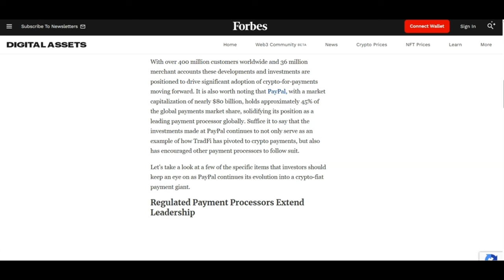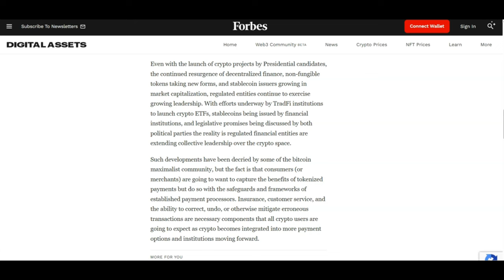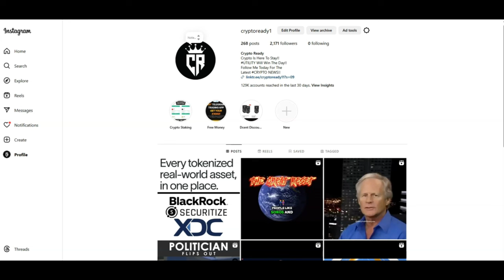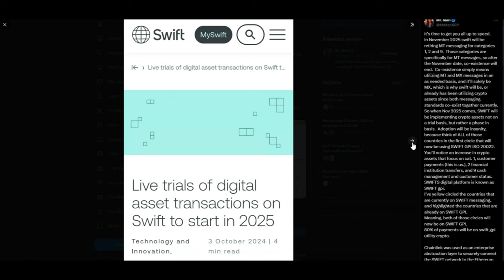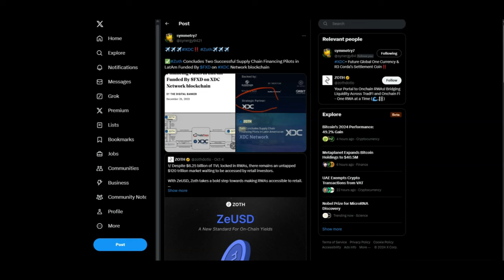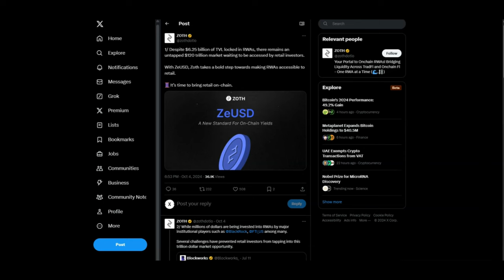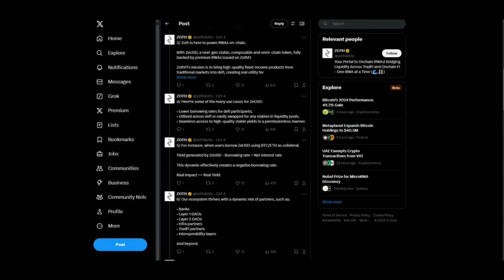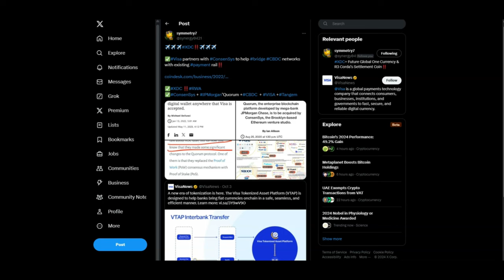🚨XDC: VISA, ZOTH, RWA EXPLOSION!!!!🚨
1 WALLET - MASSIVE $50 OFF

BUY GOLD TODAY AND EARN REWARDS:
Register with Kinesis Exchange & Get FREE Physical or Digital Silver: